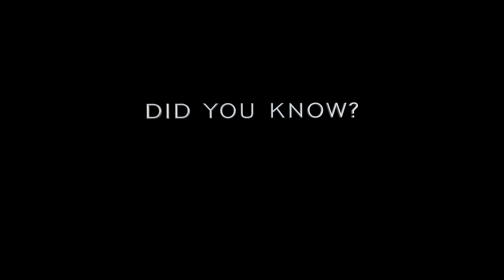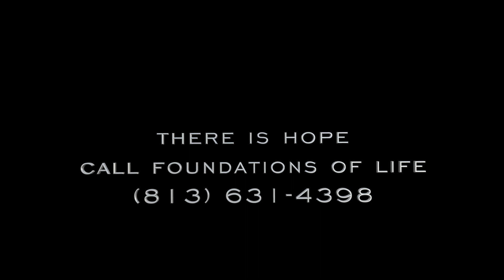REAL HONEST Pro-Life Abortion Testimony Video - A MUST WATCH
Three Bold women share their stories of their abortions, and the healing process that followed.